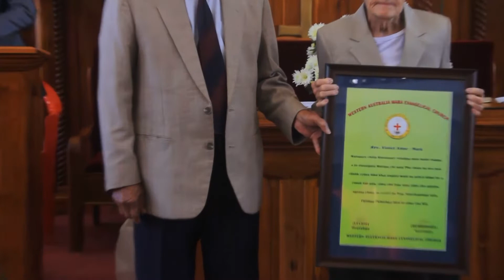Mara Missionary hno chaipa palyu palih na